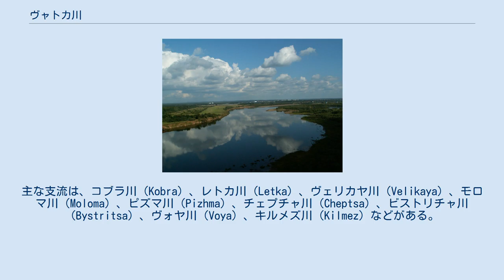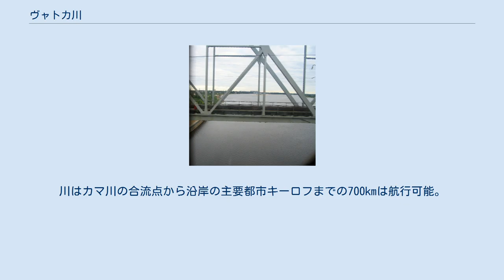ヴャトカ川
シベリア鉄道の鉄橋から見たヴャトカ川 ヴャトカ川（ヴャトカがわ、ビャトカ川、Vyatka、ロシア語: река́ Вя́тка、タタール語: Noqrat、マリ語: Виче）は、ロシア・ウドムルト共和国、キーロフ州およびタタールスタン共和国を流れる川である。
カマ川の右支流で、ウドムルト共和国北部に発する。
ヴォルガ川を通してカスピ海へと注ぐ。
長さは1,314km、流域面積は12万9,000km2。
 11月初旬に凍り、4月半ばまでは凍結したままとなる。
主な支流は、コブラ川（Kobra）、レトカ川（Letka）、ヴェリカヤ川（Velikaya）、モロマ川（Moloma）、ピズマ川（Pizhma）、チェプチャ川（Cheptsa）、ビストリチャ川（Bystritsa）、ヴォヤ川（Voya）、キルメズ川（Kilmez）などがある。
 魚類が豊富で漁業も盛んでありブリーム、ローチ、テンチ、ナマズ、ノーザンパイク、ヨーロピアンパーチ、パイクパーチ、カマス、鯉、カワスズキなどが釣れる。
川はカマ川の合流点から沿岸の主要都市キーロフまでの700kmは航行可能。
河港は、キーロフのほかにはコテリニチ、ソヴェツク、ヴャツキエ・ポリャニーなどがある。
 ヴャトカ川流域